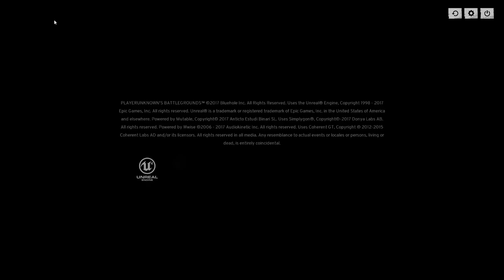PUBG w/ Ian, Wyatt, and Derek - 2nd Chicken Dinner in a row!!